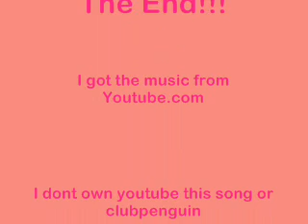Pennknee Dancing to One time by Justin Bieber-Club Penguin